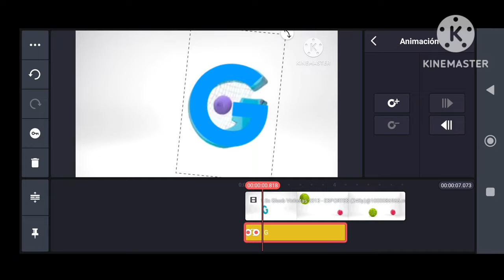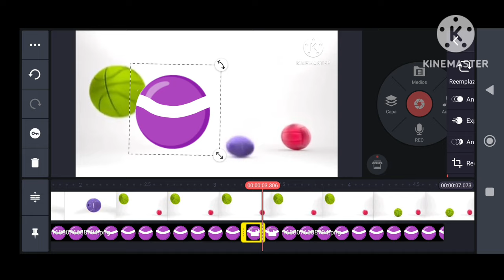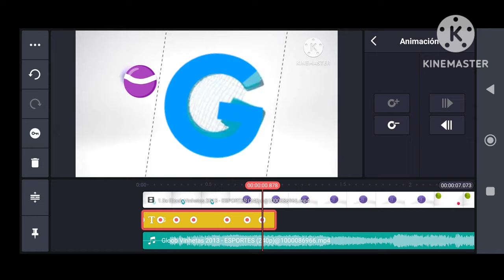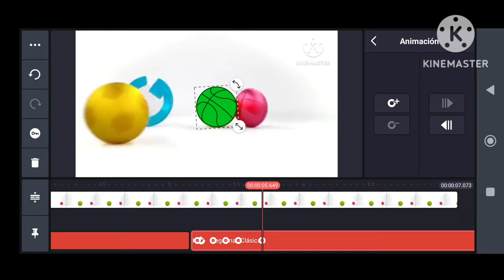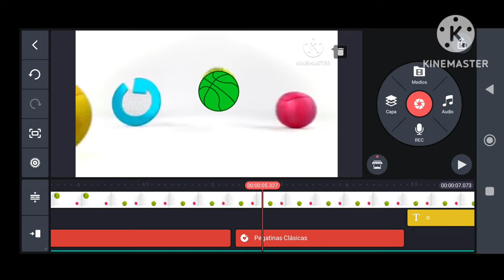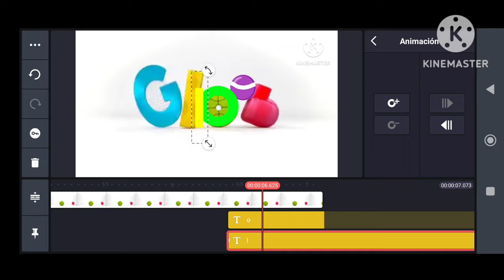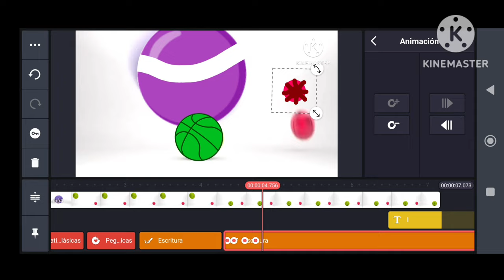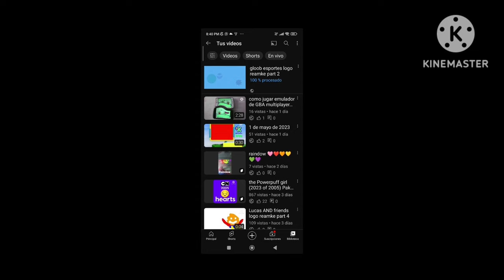gloob esportes logo reamke speedrun kinemaster part 2